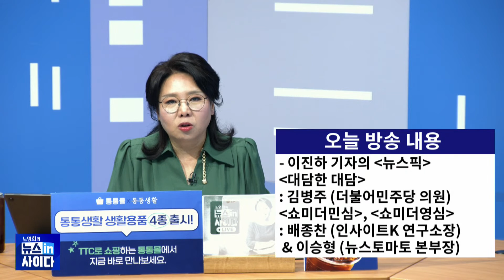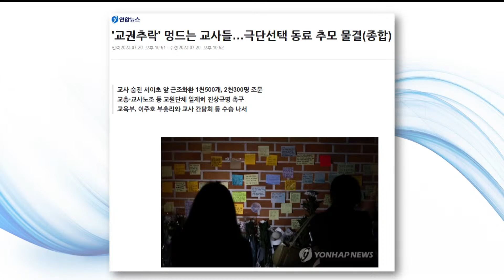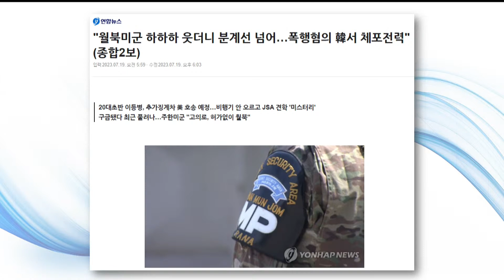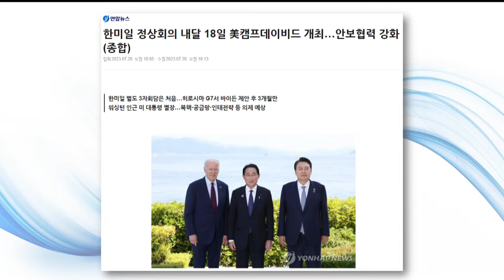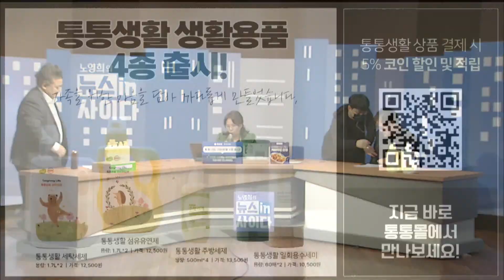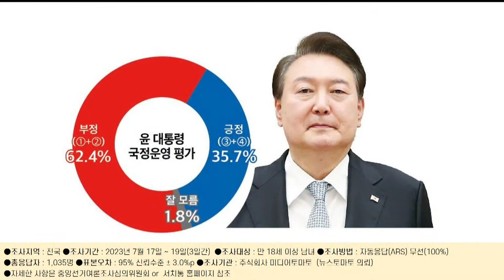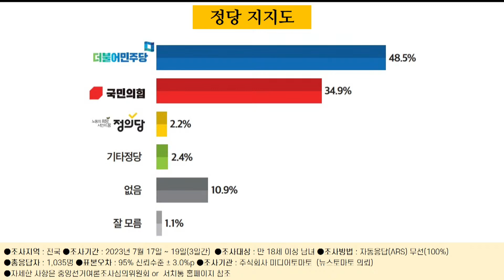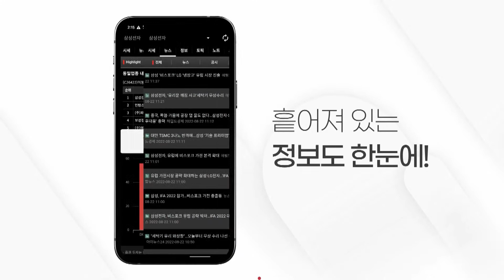[노영희의 뉴스인사이다] 김병주 직격탄 "윤 40년전 안보관...대통령 입, 가장 큰 안보 리스크"-윤 지지율 35.7% 깜짝 반등...위기론에 보수층 결집(0721_금_다시보기)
노영희의 뉴스인사이다 7월21일(금) 라이브 저녁 다시보기 서비스입니다. 대담한 대담에 김병주 더불어민주당 의원이 출연해 윤석열 대통령의 안보관, 미군 월북이 남북관계에 미칠 영향, 한미일 정상회담 전망, 해병대원 순직 원인, 수해 피해도 문재인 정부 탓하는 윤 정부, 국민의힘의 김건희 여사 황당 방어, 민주당 혁신위 평가 등을 놓고 이야기를 나눴습니다.
김병주 의원은 연일 북한에 대한 강경 발언을 쏟아내고 있는 윤 대통령을 겨냥해 "국민의 안전과 직결된 안보가 40년전 돌아간 것 같다"며 "안보를 정쟁으로 삼아서 절대 국민을 지킬 수 없다"고 지적했습니다. 김 의원은 "지금 가장 큰 안보 리스크는 윤석열 대통령의 입"이라고 직격탄을 날렸습니다.
금요일 고정코너인 쇼미더민심&영심에 출연한 이승형 뉴스토마토 본부장과 배종찬 인사이트K 소장은 윤석열 대통령 지지율, 김건희 여사의 양평 고속도로 특혜 의혹과 명품 쇼핑에 대한 민심 등을 놓고 이야기를 나눴습니다.

🚩🚩 노영희의 뉴스인사이다 7월21일(금) 라이브 주요내용
  - 출연: 김병주 의원, 이승형&배종찬, 이진하 기자

🎤 03:09 뉴스픽: 이진하 뉴스토마토 기자
- 망언으로 논란 자초한 홍준표·김영환…사과에도 '싸늘'
-  김영환 충북지사 "거기 일찍 가도 상황 바뀔 것 없어"
- 대통령 변명과 비슷한 대응으로 눈살
- "벌떼처럼 덤빈다"던 홍준표, 등 떠밀려 사과
- 초등교사 사망에 '애도' 물결 속 퍼지는 '가짜뉴스'
- 장예찬 국민의힘 최고위원, 진보교육감 비판

🔊 20:14 대담한 대담: 김병주 더불어민주당 국회의원
- "대통령의 입, 가장 큰 안보 리스크"
- '안보' 국민의 안전과 직결…정쟁 대상 아냐
- 尹, 40년 전으로 돌아간 '안보'
- 한국에 주둔한 美 병사 "관리 안돼"
- 美 트래비스 사건, JSA 통제 헛점 보여줘
- 北, 열병식 앞두고 도발 가능성 높아
- 한미일 정상회담 "득 보다 실 많을 것"
- 수해 구조 중 사고사 당한 軍, 보병 부대가 왜?
- 尹, 거듭되는 文 탓 "콤플렉스 심해"
- '소 잃고도 외양간 안 고치는 尹'
- 민주당 '혁신위'…자제할 필요 있어

📊 53: 19 쇼미더민심&영심
: 이승형 뉴스토마토 본부장, 배종찬 인사이트K 소장
- [미디어토마토] 尹 긍정 35.7% 부정 62.4%
尹, 지지율 상승…부울경·60대 이상 결집 효과
- 공부 안하는 尹, '쇼'도 성의 없어
- '김건희 로드' 국정조사 찬성 63% 반대 28.9%
- 지지율 고착화, 김건희 여사 관리 문제
- 대통령이 아내 관리 못하면 누가 하나
- 지지율 과반 안 넘으면, 김건희 대외활동 최소화
- '신당 창당' 앞둔 정의당…정체성 없어

🌿 통통생활 생활용품 4종 구매 바로가기 (뉴스인사이다 추천)

👨‍👩‍👦‍👦 제작진
- 기획: 박종찬
- 구성: 이진하, 김채율
- 진행: 노영희
- 출연: 김병주, 배종찬, 이승형, 이진하
- 조연출 : 고인식
- 연출: 오혜미, 김이향, 박종찬